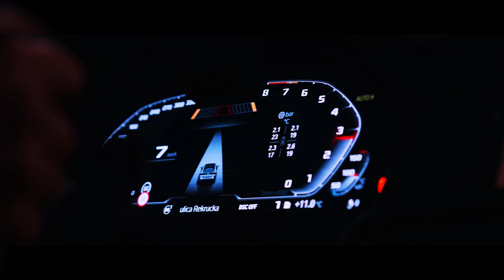Happy 2023 - 2024 BMW Illegal Street Drifting || CONTACT - Somewhere (Skeler Remix)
Edited by GDF

~Notes~
Video - @StrzeleckiVideo